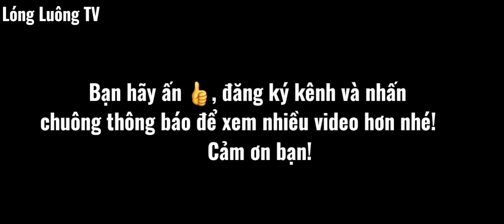Ái nộ - Hội học sinh Co Chàm || Lóng Luông TV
Nhân dịp nghỉ Tết giáp thìn 2024 Hội học sinh Co Chàm đã tổ chức giao lưu văn nghệ, bóng đá với các hội học sinh của Săn Cài, Xà Lính và tiểu khu Pa Khen nhằm tạo sân chơi lành mạnh cho các em trong đợt nghỉ tết...
M.n hãy ấn 👍và đăng ký nhấn chuông thông báo để xem nhiều video hơn nhé